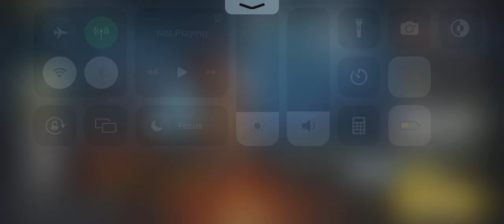ZEYNA - ZOMBIES CLASSIC HARD CORE | CALL of DUTY MOBILE | BTV WArzone ☑️